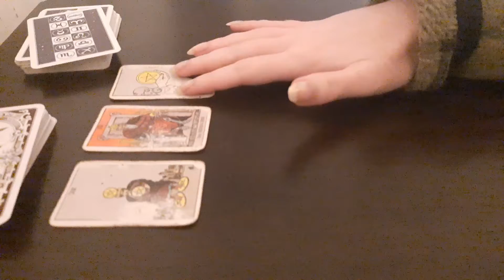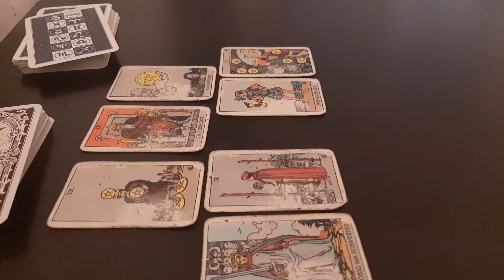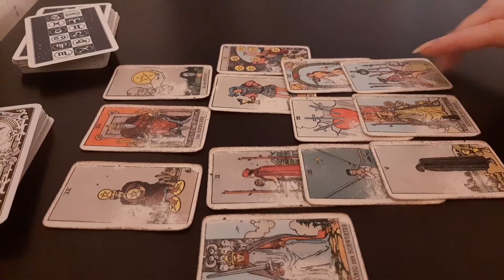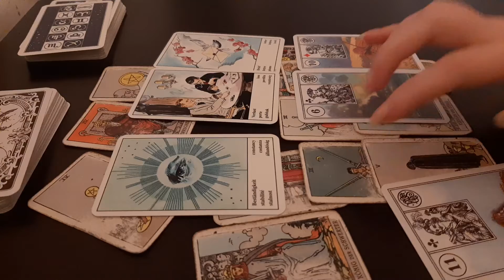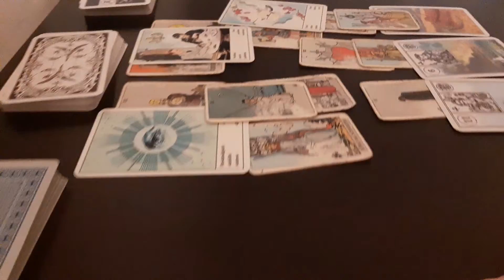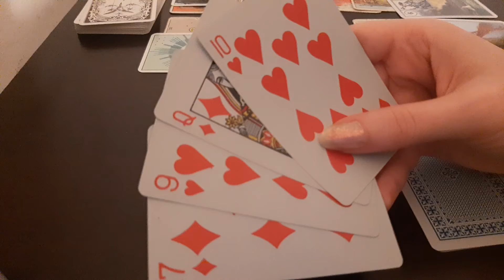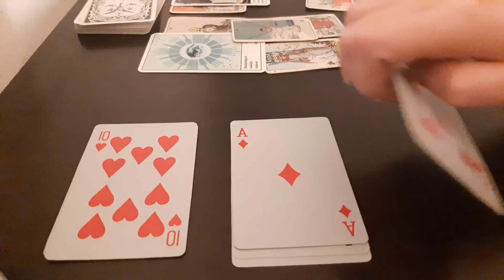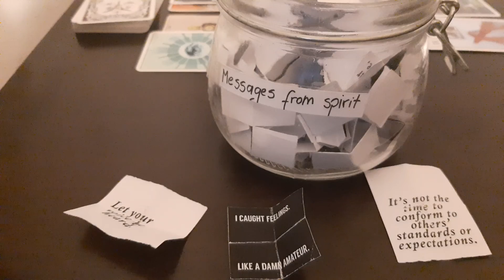TAURUS 💌 COULDN'T GIVE TO YOU BECAUSE THEIR LIFE IS A MESS BUT IT WORKS OUT! June 2021 Tarot Reading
0:00 Taurus Involved
13:30 Singles
16:17 Surprise
21:00 Messages

Welcome to my tarot channel! Here you can watch tarot readings based on zodiac signs every month. The readings are about love, for singles and couples, about money, career and future predictions.

PERSONAL READINGS

1. ONE QUESTION READING – cost $15 (10 minutes)
2. FULL READING - cost $35 (30 minutes). I will do multiple spreads depending on your situation, after we agree together on what to ask the cards about. You can ask about several things in one reading (a specific person, love in general, career, the future in general).

Please DO NOT send money for private readings or for answering questions BEFORE you book your consultation with me via email so we can arrange together what kind of reading would suit you best. Delivery time is within 48 hours and it will be a pre-recorded reading for which you will receive a private link and only you can watch it on youtube. I will need your first name, a short description of your situation and what you would like to know from the cards.

TAURUS  tarot may 2021 love reading prediction for couples, singles,money and career using tarot cards, astrology and horoscope